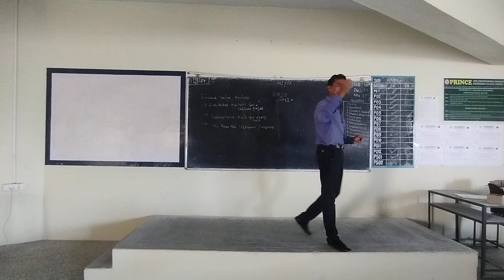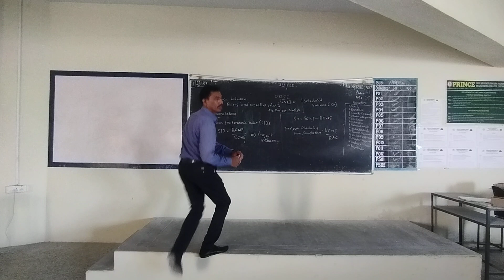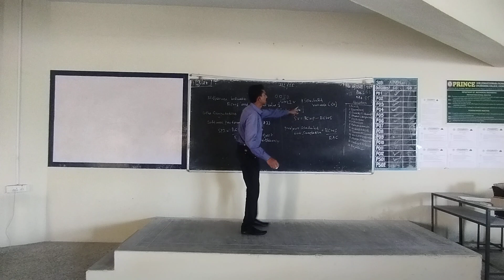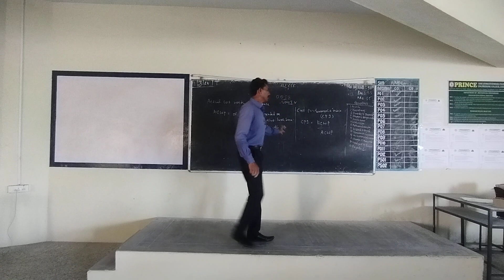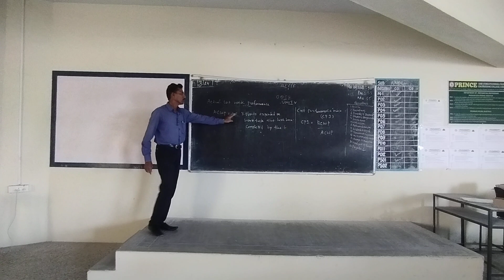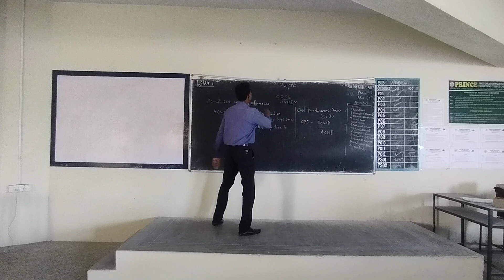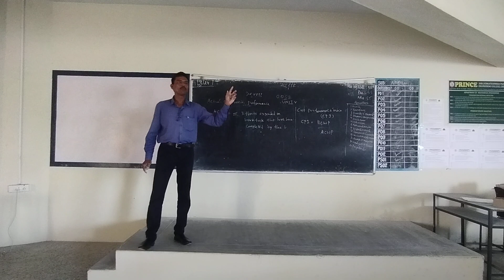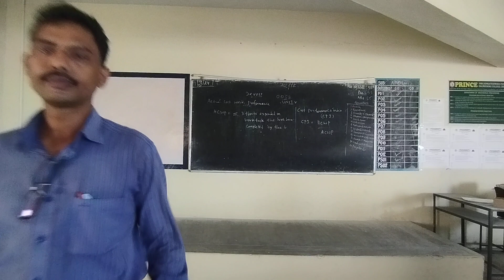III CSE OOSE UNIT V 01032024